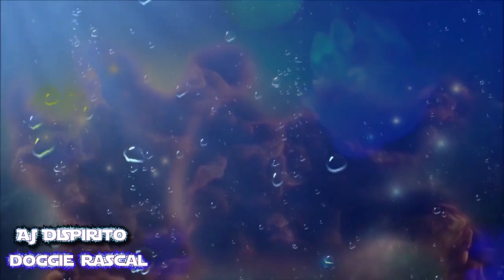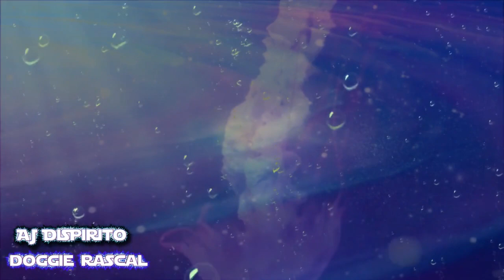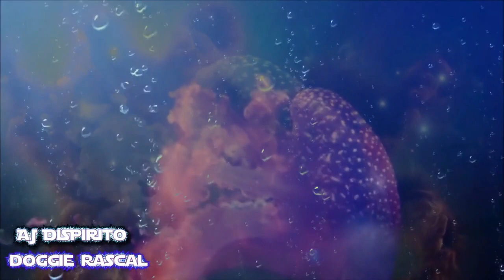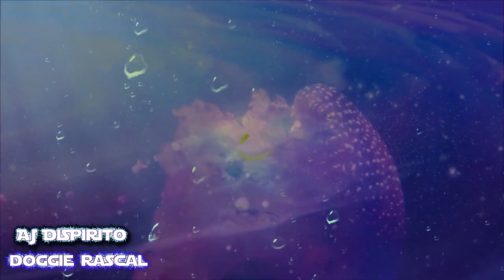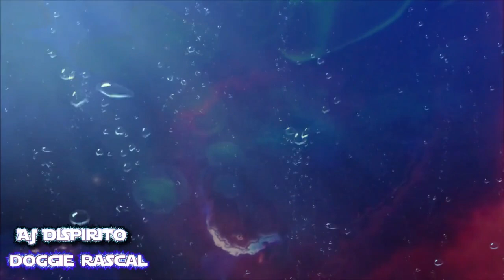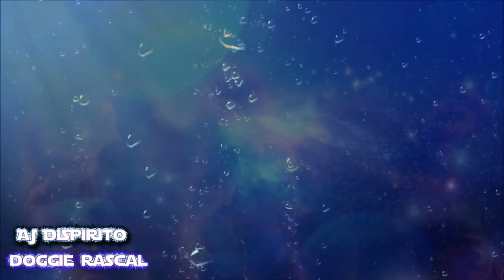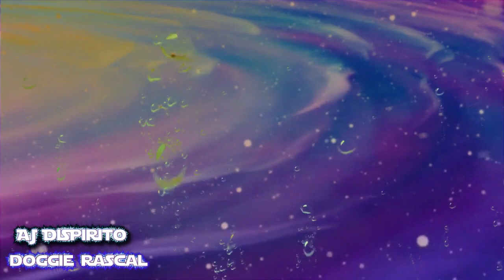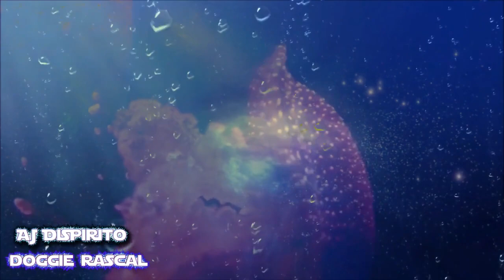super mario sunsine deep sea of mare Remake AJ DiSpirito and doggie rascal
doggie rascal please use head phones for better effect Please check me out on YouTube
. or odysee